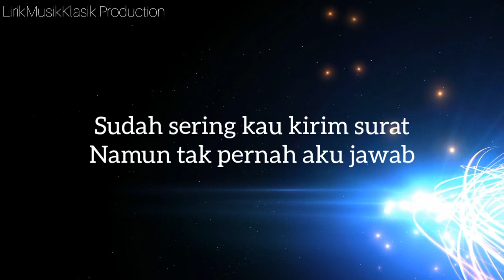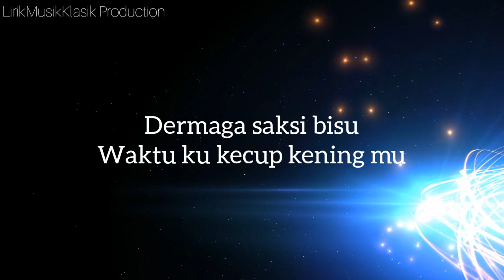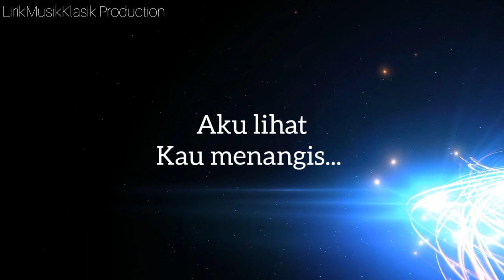BUKAN AKU TAK CINTA - IKLIM (LIRIK)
Saat kita berpisah
Kau pegang erat tanganku
Sepertinya tak merelakan kepergianku
Untuk meninggalkanmu

Dermaga saksi bisu
Waktu ku kecup keningmu
Perlahan kau lepaskan pegangan tanganku
Aku lihat kau menangis

Lambaian tanganmu
Masih ku ingat selalu
Itu yang terakhir
Ku melihat dirimu

Sudah sering kau kirim surat
Namun tak pernah aku jawab
Lalu ku kirim kan undangan
Agar kau tak berharap

Bukannya aku tak tega
Bukan pula aku tak cinta
Karena orang tua yang tak merestui
Cinta kita

Lambaian tanganmu
Itu yang terakhir
Ku melihat dirimu

Cinta kita

Dermaga saksi bisu
Aku lihat
Kau menangis